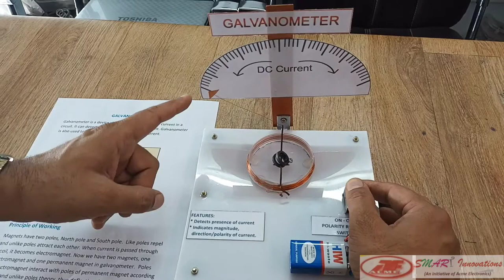Galvanometer Science Project | Working Model | Acme SMART Innovations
This video demonstrates the working of Galvanometer. A galvanometer is an instrument that can detect and measure small amounts of current in an electrical circuit.

A galvanometer consists of such a needle attached to a coil mounted so that the coil is allowed to pivot freely within a magnetic field created by the poles of one or more permanent magnets. When electricity is allowed to pass through the coil, the magnetic field generated by the current-carrying wire interacts with the field of the permanent magnets (traveling from north to south poles), generating a twisting force known as torque that rotates the coil, a response elucidated by the Fleming's left hand rule. The deflection of the galvanometer’s needle is proportional to the current flowing through the coil.

The direction of the current through the coil can be reversed by Flip Battery Switch. This action reverses the poles of the magnetic field generated around the coil as the current passes through it, so the coil swings in the opposite direction.